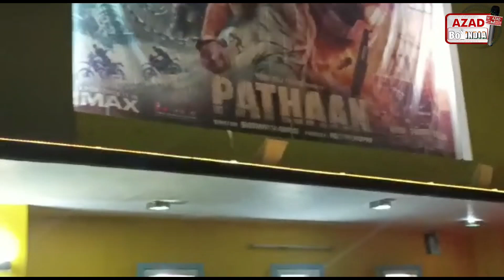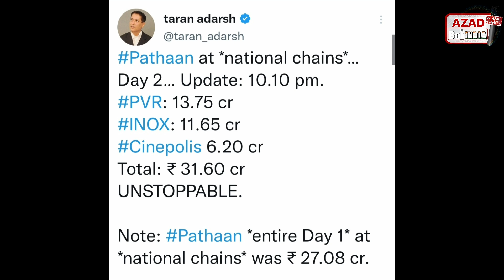पठान के दीवानों ने सिनेमा का गेट तोड़ा | shahjahanpur amba Cineplex pathan movie | azad bol india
पठान के दीवानों ने सिनेमा का गेट तोड़ा
shahjahanpur amba Cineplex pathan movie
azad bol india
Pathan second day collection